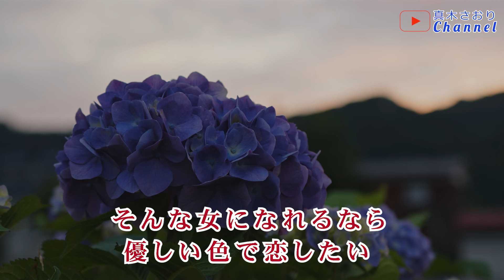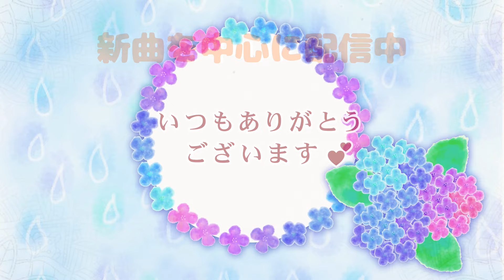紫陽花（真木柚布子さん）唄/真木さおり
2024/1/10発売
＊作詞/中嶋年張
＊作曲/弦　哲也